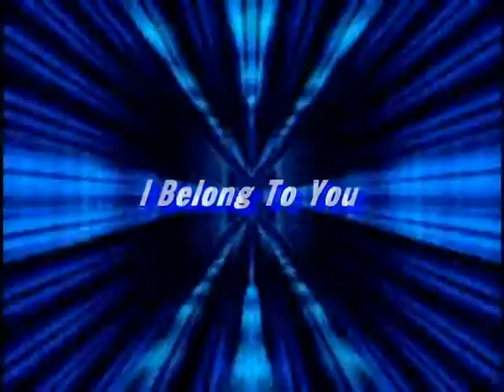I BELONG TO YOU / GINA G | テクパラ (振り付け: 破壊)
I BELONG TO YOU / GINA G
振り付け: 破壊